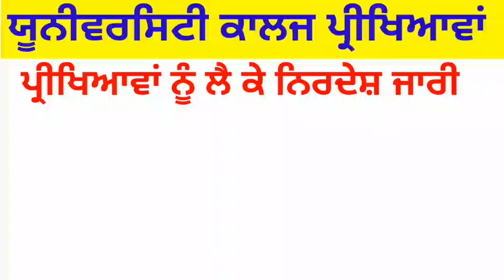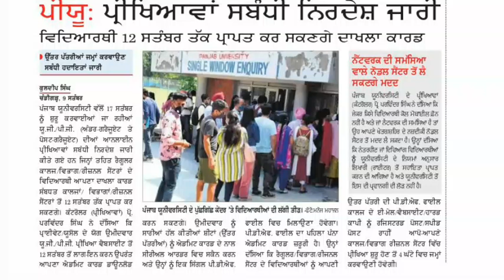punjab exam news | pu pup puchd ptu gndu exam news |punjabi university exam news| pu chd exam news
Punjab Exam News | pup ptu Gndu ptu puchd Exam news | punjabi university patiala news today | pu chd
final year exam news | pu pup lpu puchd ptu exam news | punjabi university patiala exam newspup pu chd exam news| gndu exam news | final year exam date |punjabi university patiala news today

punjabi university patiala exam 2020

punjab exam latest update

punjabi university patiala final year exam
punjabi university patiala final year exam news
gndu exam news today
gndu university exam news today
gndu amritsar latest news today
guru nanak dev university exam news 2020
gndu university amritsar exam 2020 news
gndu exams 2020 final year
gndu exams 2020 in punjab
punjab university chandigarh exam 2020
punjab university chandigarh exam 2020 update
punjab university chandigarh exam 2020 news
punjab university chandigarh exam 2020 latest news
puchd news
puchd news today
puchd exam news today